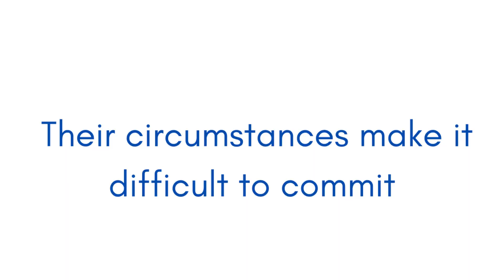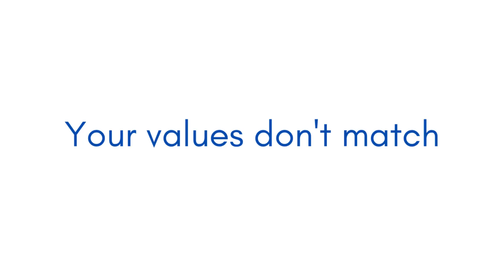ඇයි එයා බෑ කියුවේ? කෙනෙක් ආදර සම්බන්ධයකට සූදානම් නැති වෙන්න බලපාන හේතු - Sinhala Relationship Tips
කැමතියි කියලා පෙන්නුවත් එයා බෑ  කියුවේ ඇයි කියලා ඔයාටත් ප්‍රශ්නයක්ද? කෙනෙක් ආදර සම්බන්ධයකට සූදානම් නැති වෙන්න බලපාන හේතු 5ක් මෙන්න

Are you also confused why your crush rejected or say no to you after showing all the signs that they like you? here are 5 reasons why